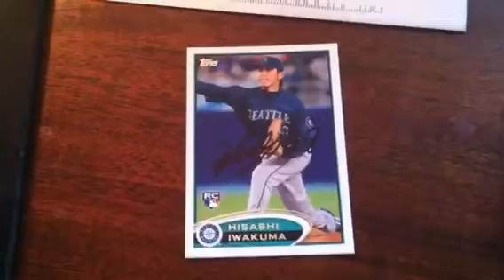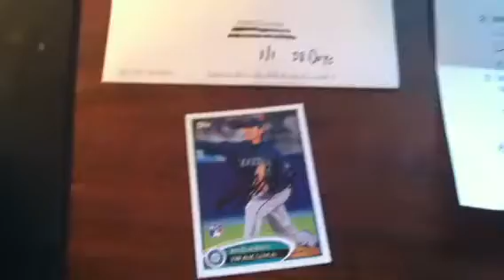Autograph Mailday 9/24/12